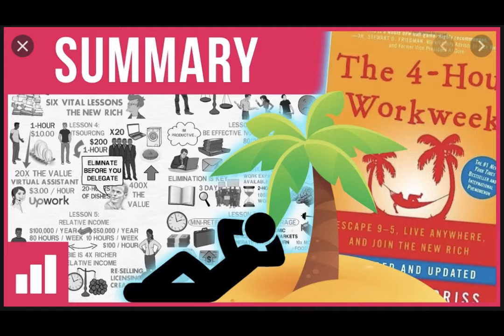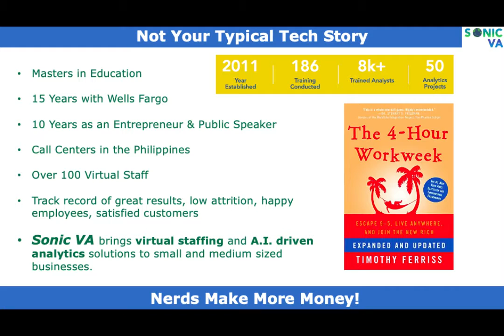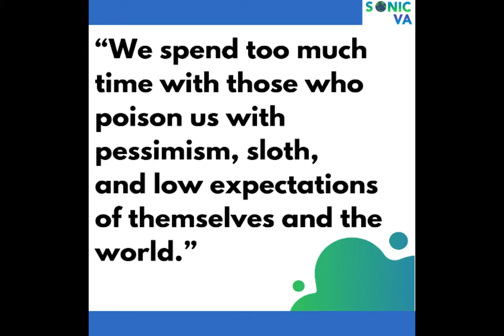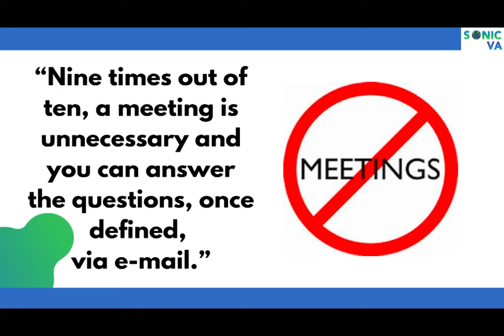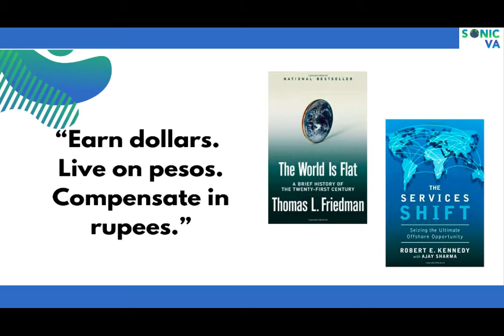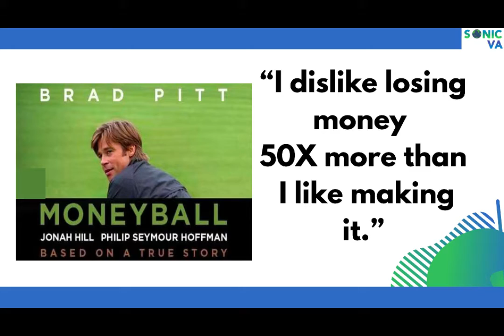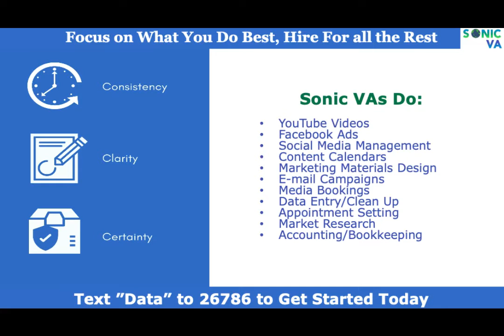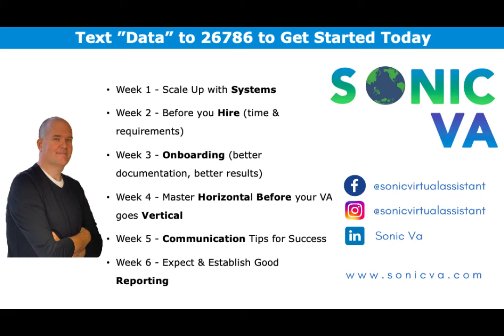The 4 Hour Workweek: My Favorite Quotes - Part II